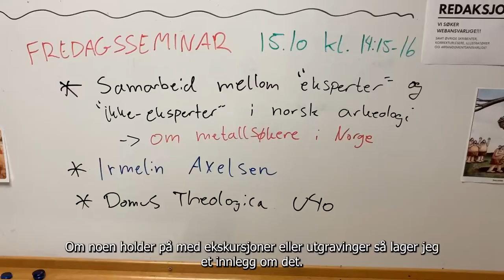Bli kjent med Clio som tar en bachelorgrad i arkeologi og konservering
Hør studenter fortelle om sine studier, og sin hverdag, på Det humanistiske fakultet ved Universitetet i Oslo - Norges største humanistiske fakultet.